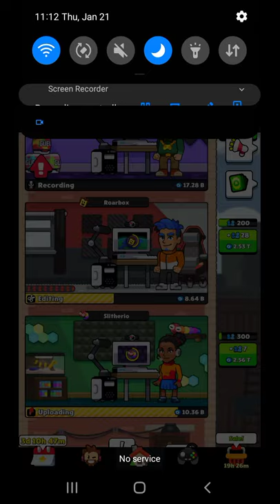idle tuber part 2